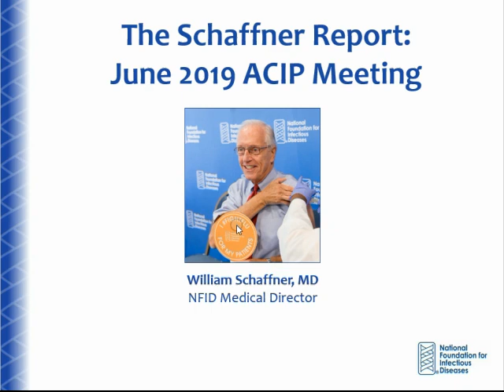Schaffner Report: June 2019 (Shared Clinical Decision Making)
In this episode of the Schaffner Report, Marla Dalton, executive director and CEO of the National Foundation for Infectious Diseases (NFID), talks with NFID Medical Director William Schaffner, MD, about shared clinical decision making updates from the June 2019 Advisory Committee on Immunization Practices (ACIP) meeting